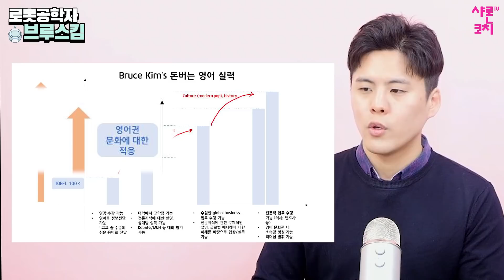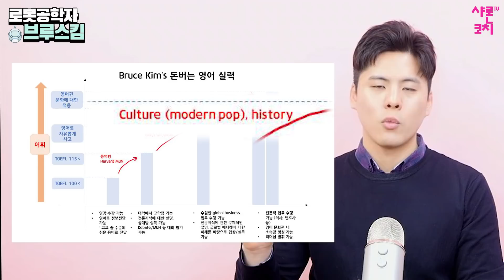[카네기멜론 김광균] 브루스킴의 고급영어 학습 팁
반갑습니다. 샤론코치TV에 오신 것을 환영합니다
학부모에게 꼭 필요한 정보와 힐링을 드립니다
샤론코치클래스(유료강의)는 샤론코치블로그에서 신청 가능합니다

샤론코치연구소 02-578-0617